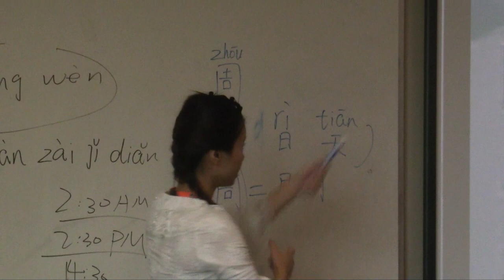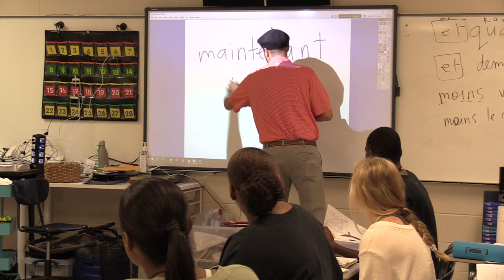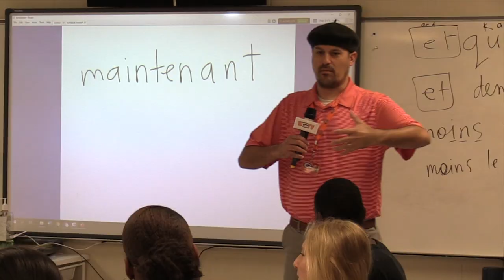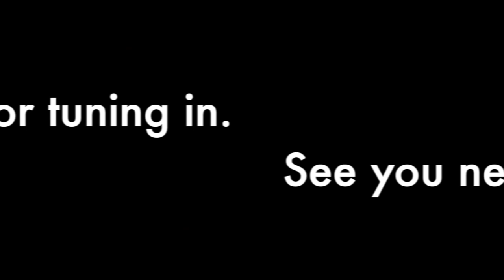Admiral Ocean Episode 2 September 20, 2019 - Gulfport High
Junior Class Ring Info
Meetcha New Teacha: Mrs. Gong
Stand-out Students: Jacoby Broadnax
What's the Word: french word
Advertisement:  Admiral Ocean football broadcasts
Feature:  Homecoming and Spirit Week Promo